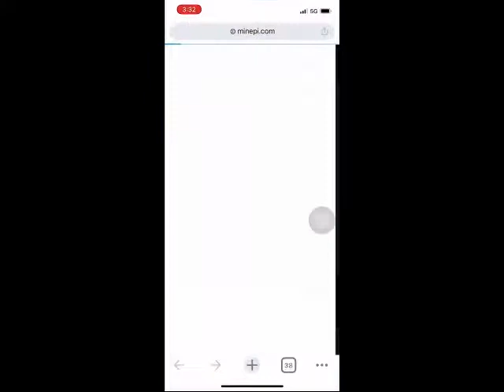2022/7/26 Pi Network首頁更新/慶祝Pi2Day圓滿落幕與Pi區塊鏈瀏覽器更新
2022/7/26首頁更新!
慶祝Pi2Day圓滿結束，
讓我持續點亮閃電吧!
- Pi2Day Art Festival作品集:
- Pi區塊鏈瀏覽器更新，新增"總映射幣量"和"總鎖倉量"兩個指標可供查看:

✨邀請碼：mazz1989
❚ PAPC 𝝿 Pi Network教室網站，提供最完整教學：
(原為大衛大 𝝿 Pi Network教室網站)

🚀歡迎加入Pi Network加密貨幣的世界!
Pi Network是全世界第一款手機挖礦的區塊鏈項目，目前在全球已發展達3,500萬人的規模！
雖然現時還在極早期的階段，但我們深信其參與人數規模將在加密貨幣造成一股極大的量能，也希望參與的各位都能運用「訊息差」與「認知差」在Pi上面獲得一筆「免成本」的數位資產!⚡